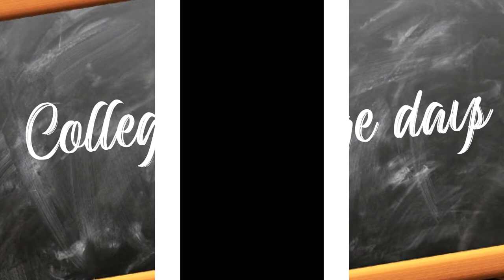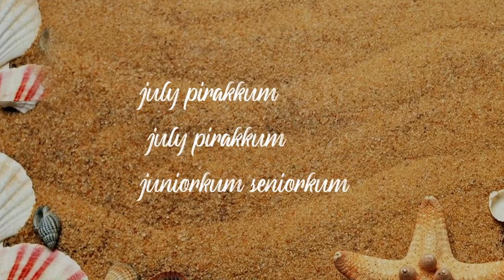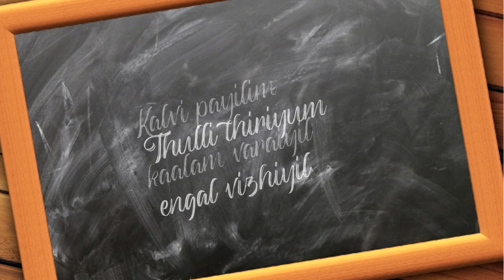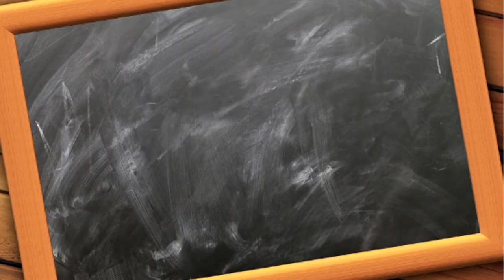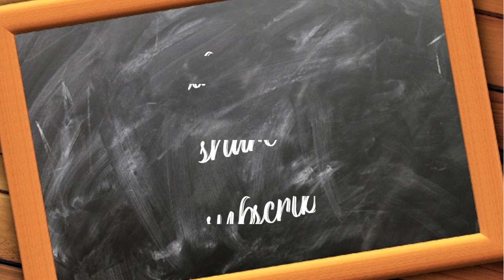Mustafa song review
College days| Evergreen| Friends
College days| Evergreen| Friendship,
College days memories to cherish. Ragging is a smart way of connecting with new people, if the ragging is not harsh then it's a kind of normal interaction. If you are sad or in stress close your eyes and think about your college days, we are damn sure that your mind get fresh up

“The audio used in this video is purely a copyright material” @A.R.Rahman songs.

Music copy rights:

movie : Kadhal desam
music Director : A.R.Rahman
year - 1996